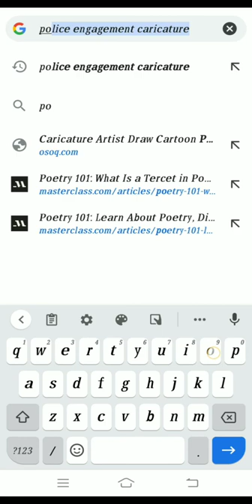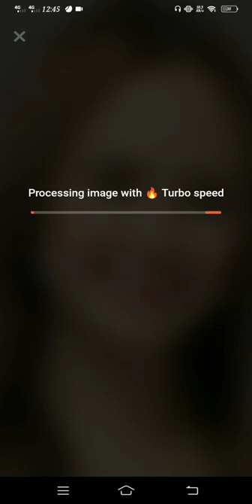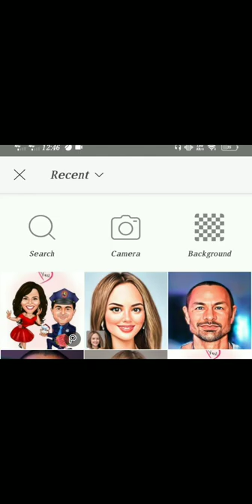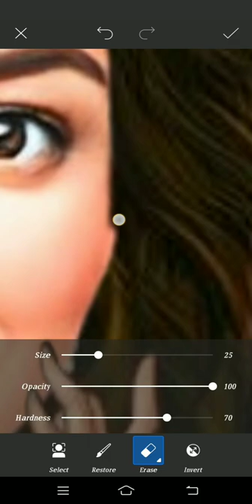HOW TO EDIT CARICATURE USING PICSART | TUTORIAL